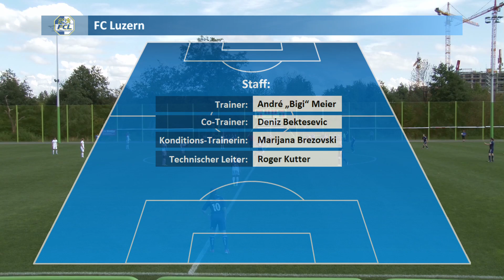30.08.2014: FC Zürich Frauen - FC Luzern (1080p HD)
FC Zürich Frauen - FC Luzern 0:1 (0:1)
Samstag, 30. August 2014, 16:00 Uhr
Sportanlage Heerenschürli, Zürich-Schwamendingen, 100 Zuschauer

Tore: 23‘ 0:1 L. Odermatt (Cavicchia)

FC Zürich Frauen: Studer; Stierli, Keller, Aloi (46‘ Stapelfeldt), Humm; Beutler (64‘ Müller); Zehnder, Gensetter; Kuster, Deplazes, Terchoun (72‘ Selimi)
Ersatz: Friedli, Baumann

FC Luzern: Albisser; Gassmann, Egli, Graf, Tieber; Reuteler (72‘ Blättler), Zürny, Cavicchia, Bühler; L. Odermatt (89‘ Beck), Stocker (77‘ Wagner)
Ersatz: S. Odermatt, Eichenberger, Paglia, Peter

Bemerkungen: FC Zürich Frauen ohne Remund, Lienhard, Mauron (alle verletzt), Fischer (krank);
FC Luzern ohne L. Schneider, J. Schneider, Schüpfer, Thomet, Scodeller

Verwarnungen: keine